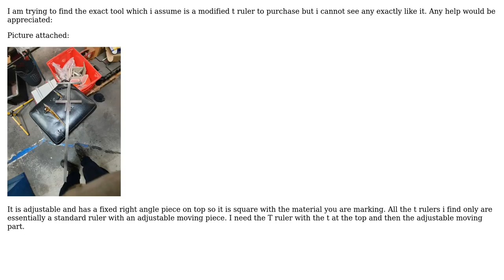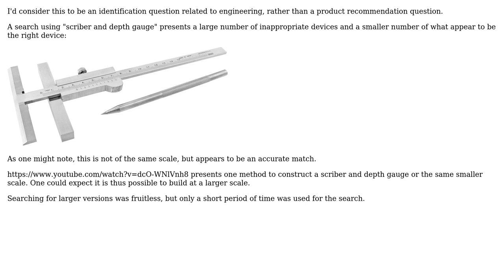Engineering: Trying to find this exact type of T Ruler?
With thanks & praise to God, and with thanks to the many people who have made this project possible! You are responsible for your own actions.